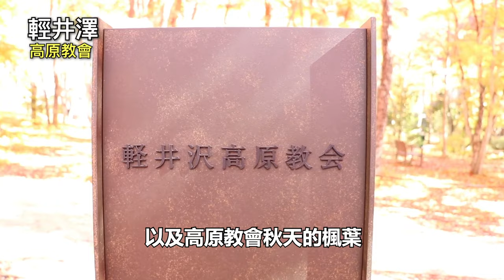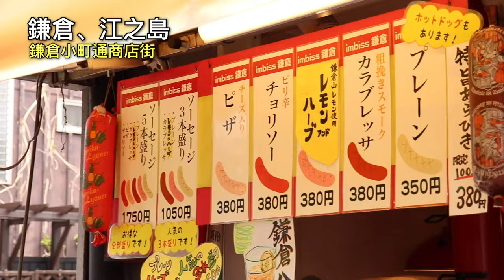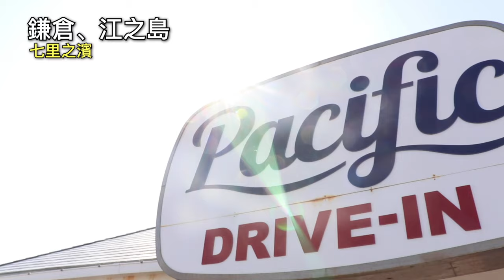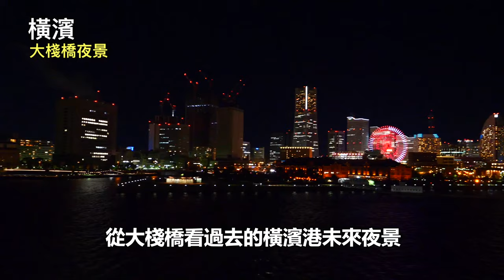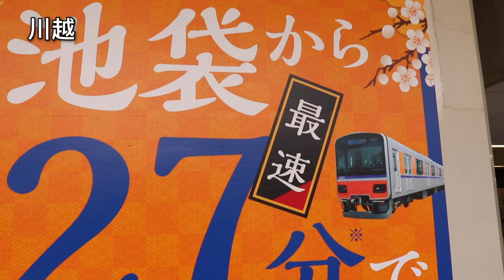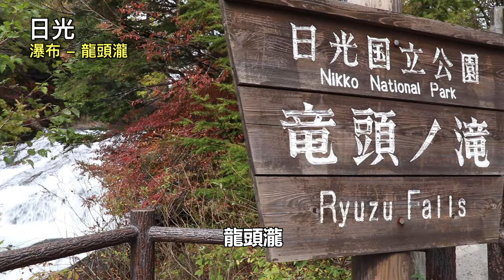東京7個熱門近郊景點｜東京自由行必看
🚄東京7個熱門近郊景點🚘
東京近郊的景點有超多選擇的，在煩惱該把哪一個排入行程中嗎？
看完這部之後，直接挑選你覺得最適合你的地方，完整你的東京自由行吧！

每個地區的詳細資訊與影片

《東瞧VLOG EP48 I 日光兩天一日遊: Day 1